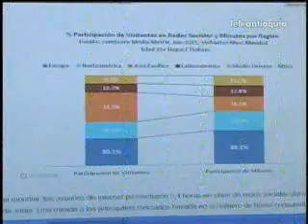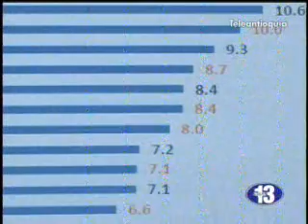Informe sobre el consumo de redes sociales en Latinoamérica